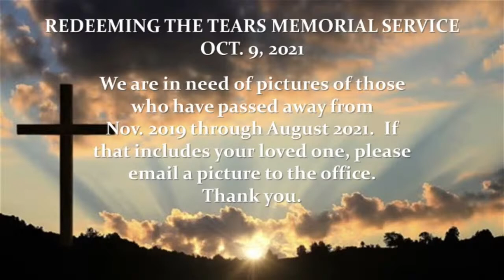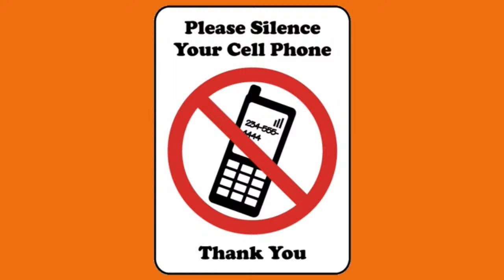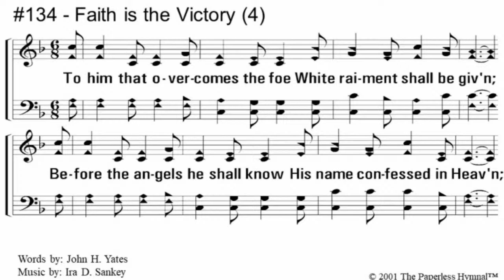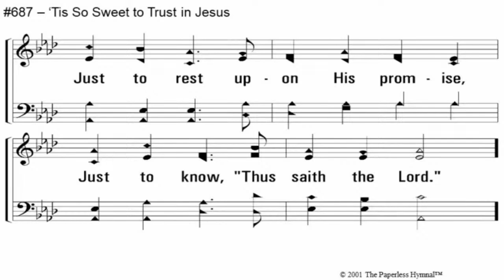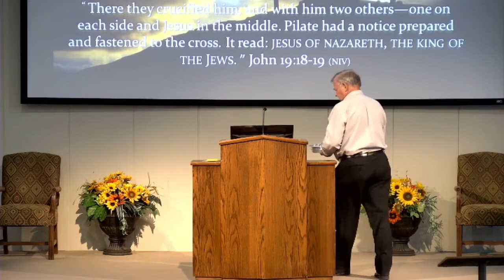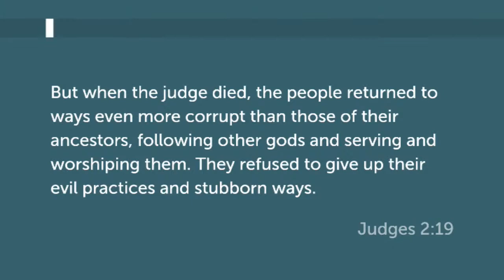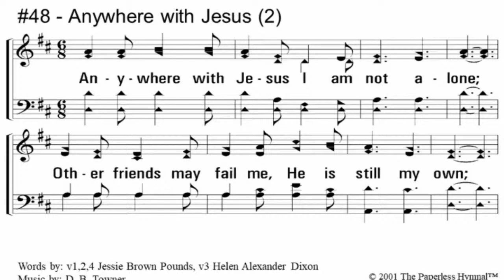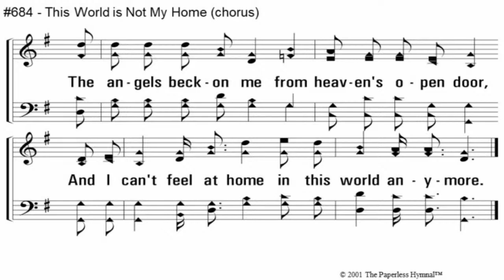Sailing a Sinking Ship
Larry Sullivan